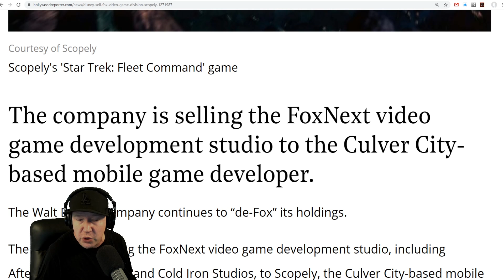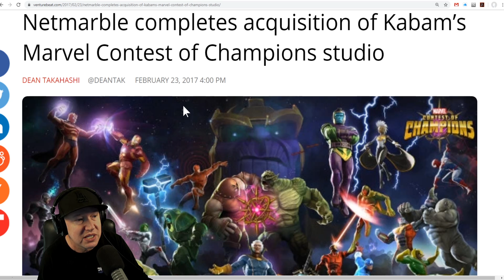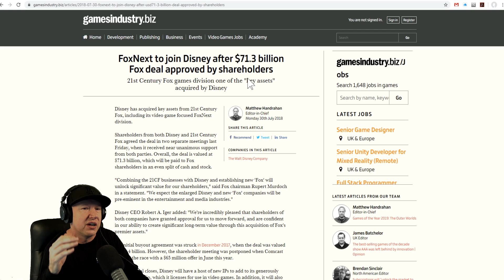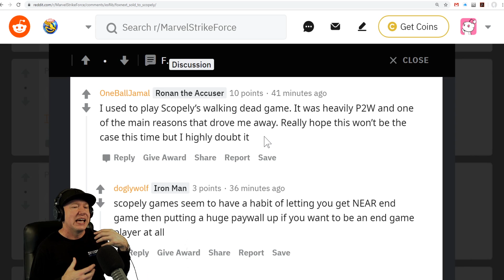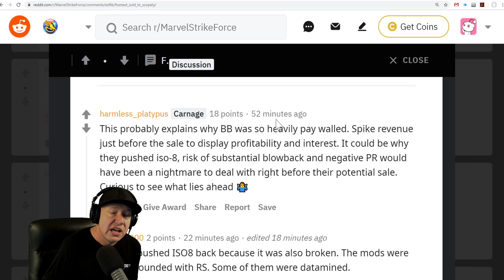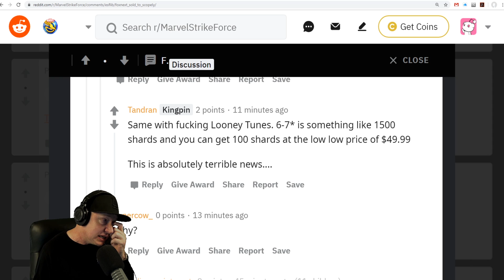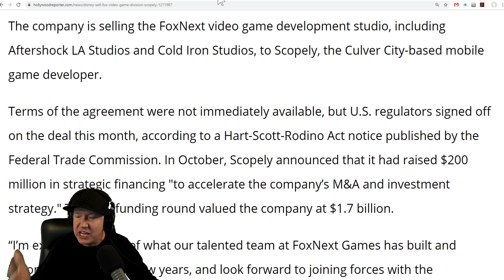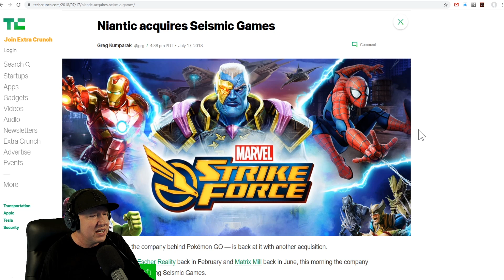What Will Happen To My Account? SOLD to Scopely - MARVEL Strike Force - MSF